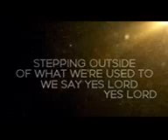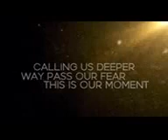Revival is Here !